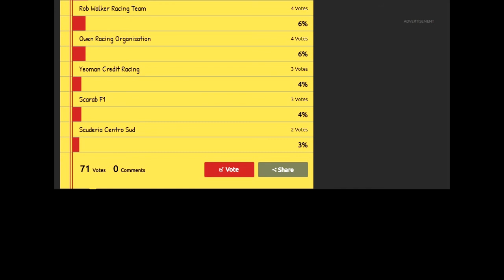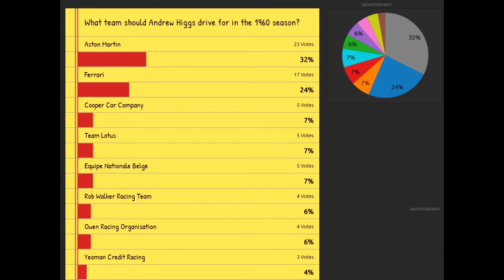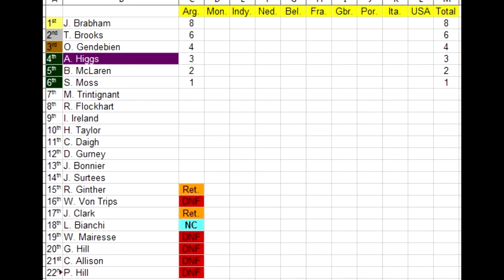F1 Challenge VB | R.01 - 1960 Argentine GP | (A new age dawns!)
Hello and welcome from Argentina, the sight of this year's opening round of the 1960 Formula One season. There have been a lot of changes since last year, both in terms of teams and drivers. As well as some changes to the regulations concerning the scoring system. Starting this year, points will no longer be awarded to the fastest lap. However the number of drivers that can score points has gone up to 6 from the previous 5. This should bring an interesting dynamic and we're looking forward to how this will affect the championship. But with the driver's lining up on the dummy grid, we are just moments away from the start of the 1960 Argentine GP and the start of a new season. Enjoy!

My "Monster" Rig:
MB: Gigabite G31/35
CPU: Intel Core 2 Duo E8400 @3GHz
GPU: nVidia GT-740 @ 1Gb VRam
Memory: 2x 1Gb DDR2 @ 800MHz
Storage: 1 Samsung HDD @ 160Gb + 1 Western Digital HDD @ 1Tb
Key Board: Microsoft Wireless 2000
Mouse: Microsoft Wireless 2000
Wheel: Thrustmaster T150 RS + Thrustmaster T3PA Pedal Set
Joystick: Genius MetalStrike Pro